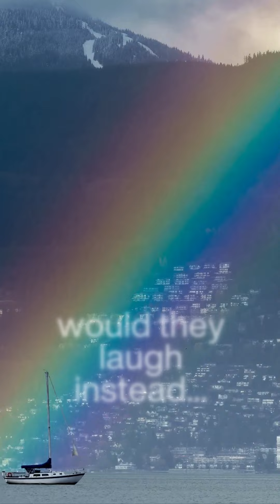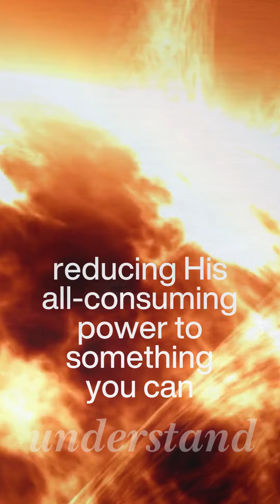What if Rainbows Could Speak?